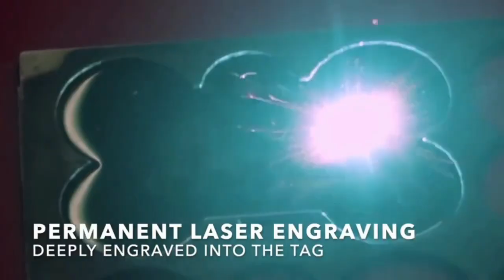dogs cat personalized identification nameplate colorful engraved i.d.tag ✈️ free.shipping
😻 We extend our heartfelt thanks to all the wonderful women and men who have landed here.

🐾 Welcome, cherished everyday customers and fellow petlovers, to our onlineshop sanctuary dedicated to the happiness and safety of our furry companions.

🎉 We are thrilled to have you join us in celebrating the incredible bond between pets and their devoted owners.

🐶 Step into a world where every detail is infused with passion and care, where even the smallest accessory holds the promise of endless joy and security for your beloved pet.

🛡️ Our collection of custom handcrafted stainless steel nameplates and engraved identification nametags goes beyond mere accessories; they are symbols of lovers from pet's and their protection, ensuring your pet's safety wherever their adventures take them.

✨ Discover the craftsmanship and artistry that defines our range of pet's collar cat accessories.

🌟 Opt for peace of mind and ultimate protection for your beloved pet with our custom engraved i.d.tags.

😊 No detail is overlooked, from durable stainless steel to vibrant designs that match your pet's personality.

🐱 With our nametags, you're always ready for adventures, knowing your loyal companion is safely and stylishly equipped wherever their journey takes them.

🏷️ Each nameplate is meticulously engraved with your pet's identification and your phone contacts details, serving as a lifeline during uncertain times and a testament to your unwavering commitment to their well-being.

🐾 From playful shapes to sophisticated hues, our personalized nametags and identification plates offer something unique for every pet and every personality.

🔒 At the core of our mission lies a dedication to the safety and security of your furry companions.

🏷️ Crafted from premium stainless steel, our nameplates and tags are designed to endure daily wear, providing a layer of protection that offers peace of mind to both you and your pet's.

🛡️ Waste no time in safeguarding your furry friend's future.

🚚 With our fast expedited delivery services, you can rest assured that your pet's safety is just a few clicks away, ensuring they are always protected, no matter the circumstances.

✍️ Our custom engraving service allows you to add a heartfelt message to your pet's identification, strengthening the bond between you and your loyal companion.

🐾 With each glance at your pet's personalized nametag or identification plate, feel the warmth of your affection and the reassurance of their safety wash over you.

💖 These accessories are more than just adornments; they are symbols of the unbreakable bondings you share with your dogs and cat.

🌟 Our offerings extend beyond functionality, they are expressions of style and sophistication.

🐶 Cat's dogs custom i.d. personalised engraving i.d.tags d'animaux various color

🐱 Dogs customized nameplate cat decoration stainless i.d. engraved sos nametag